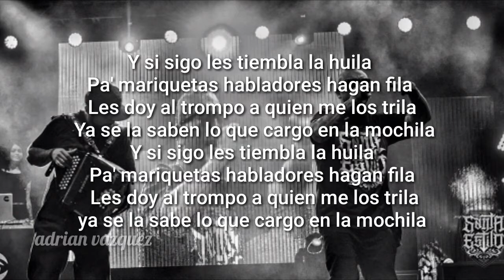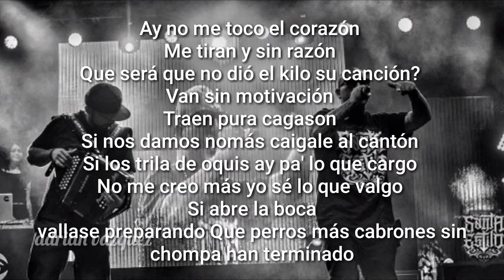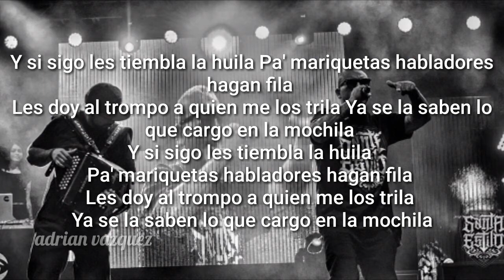Santa Estilo - Les tiembla la Huila